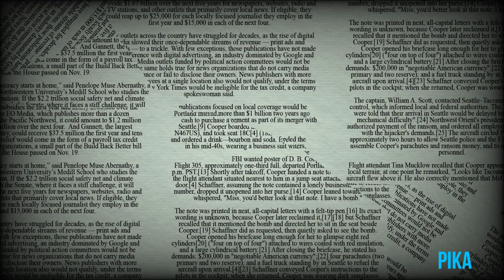Vendet me te Frikshme ne Toke qe Nuk Guxoni ti Vizitoni !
Ne jetojmë në një botë të madhe e të bukur, por planeti ynë sigurisht që përbëhet edhe nga vende interesante, misterioze dhe të frikshme.ju prezanton me dhjetë vendet ndër më të frikshmet në botë.

1.Pavarësisht historisë dhe statusit të saj si një vend i Trashëgimisë Botërore të Unesco-s, Xochimilco është i njohur kryesisht si Isla de las Munecas apo “Ishulli i Kukullave”. Ishulli i vogël është i famshëm për qindra kukulla dhe pjesë të tyre të varura në pemë e të shpërndara nëpër bari. Me një pamje epike si në filmat e zhanrit “Horror”, ishulli është i bazuar në një histori mitologjike. Flitet se ,dikur ishte vendbanimi i vërtetë i një burri tani të vdekur, të quajtur Julian Santa Barrera. I cili pasi gjeti trupin e një vajze të vdekur në një kanal aty pranë, mblodhi dhe shfaqi kukullat me shpresën për të larguar shpirtrat e këqij.

2.Veijo Rönkkönen ishte një nga artistët më të njohur bashkëkohorë e popullorë në Finlandë, por ai ish te gjithashtu një i vetmuar, duke refuzuar të shfaqte veprat e tij në hapësirat publike. Në vend të kësaj, ai ndërtoi koleksionin e tij prej gati 500 figurash betoni në oborrin e tij, duke formuar kopshtin e tij personal të skulpturave.

3.I ndodhur rreth 90 milje larg brigjeve të Sao Paulo-s, Ilha de Queimada Grande (i njohur gjithashtu si ishulli i gjarprit) është një nga ishujt më të rrezikshëm në të gjithë botën. Ishulli është i famshëm për numrin e lartë të nepërkave. Disa studime raportojnë se brenda tij gjenden mesatarisht nga një deri në pesë gjarpërinj për metër katror.

4.Njerëzit e këtij rajoni janë të njohur për varrosjen e të vdekurve të tyre në arkivole të ngjitur në anët e shkëmbinjve, si një prerje ajrore e varrezave mesatare. Shumë prej arkivoleve buzë shkëmbit janë qindra vjet të vjetra dhe të gjithë duken krejtësisht të ndryshëm. Ky është një vend që seriozisht luan me imagjinatën tuaj.